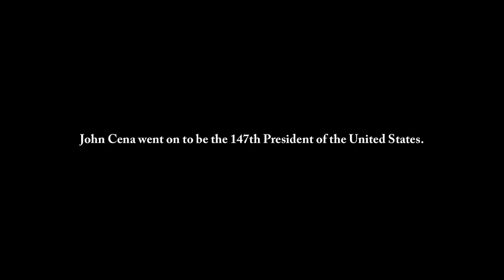DB9 - Stinger - His name is John Cena (147th President of the United States)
Stinger - His name is John Cena (147th President of the United States)